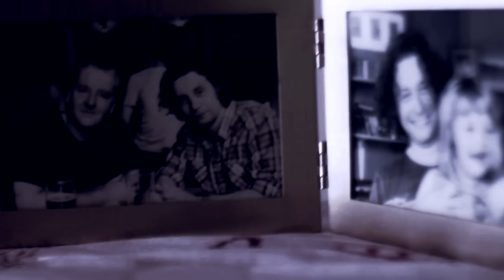"Another Life" Official Video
Video by Ehud Lazin